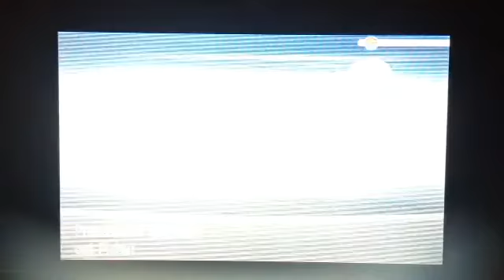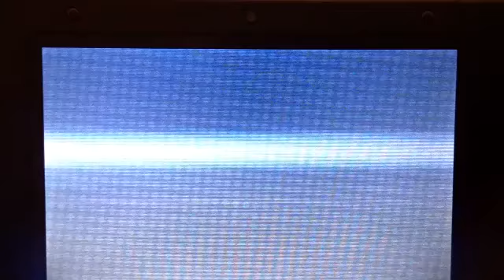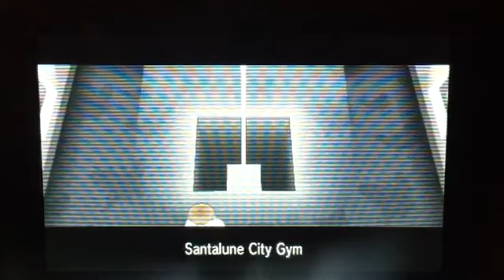Pokemon x ep.3